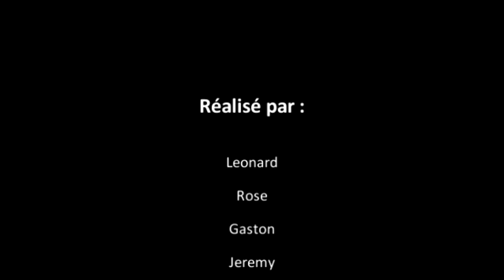Djadja des Mauges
Parodie du fameux clip d'Aya Nakamura "Djadja" à la façon des Mauges.
Prix du meilleur clip musical au 5ème Festival de Cannes des Mauges